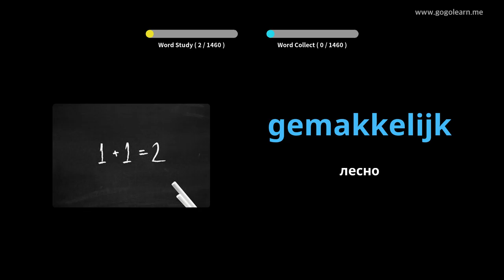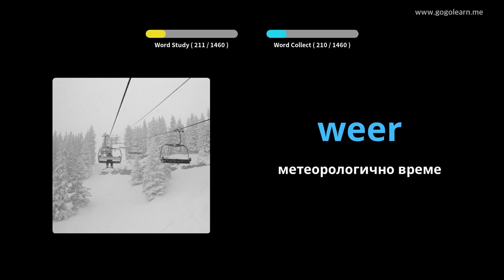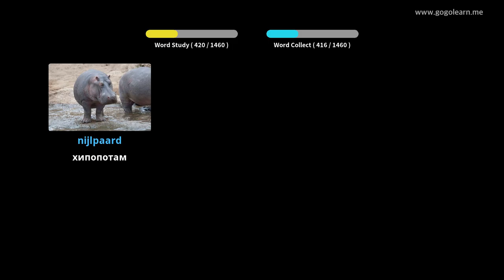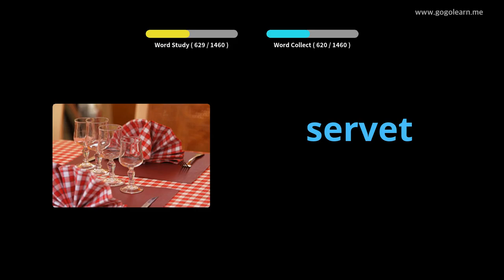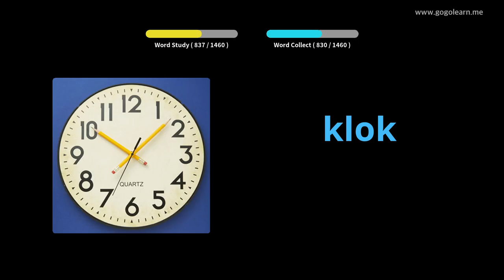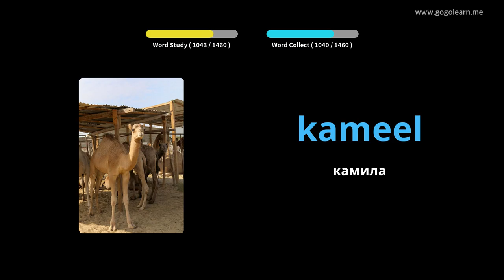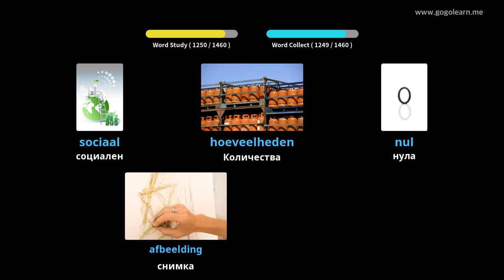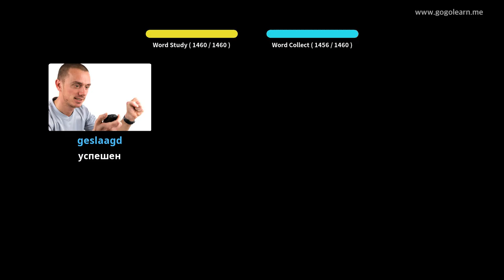Холандски речник Основен | Golearn